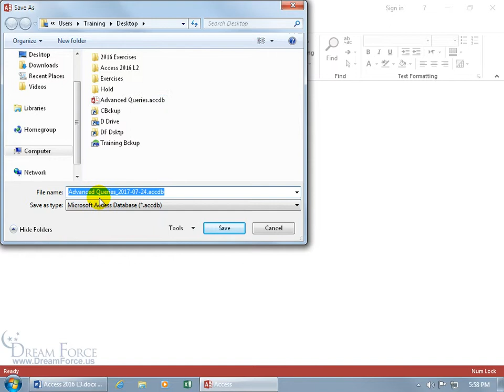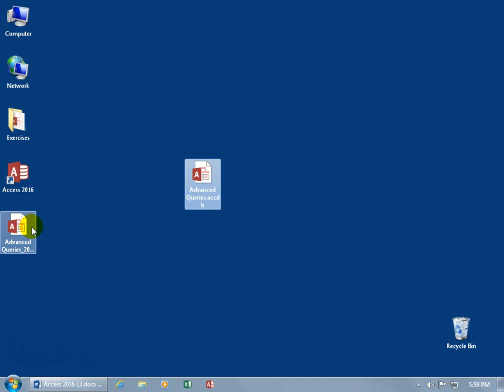Microsoft Access 2016: Backup Database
Microsoft Access 2016 training video on how to backup your database.

ONLINE TRAINING: HD Videos, Quizzes, Exercises, Instructor’s Notes & Certificate of Completion!